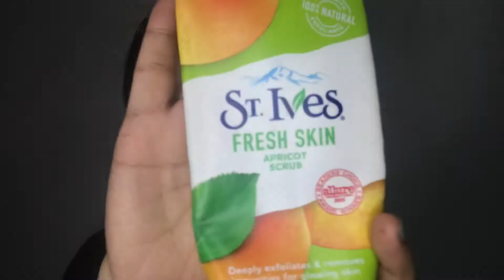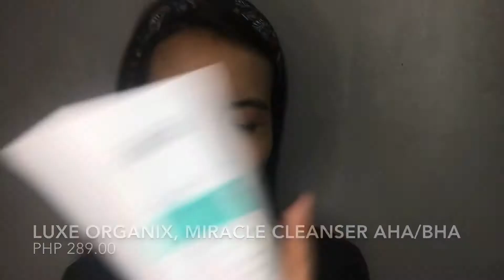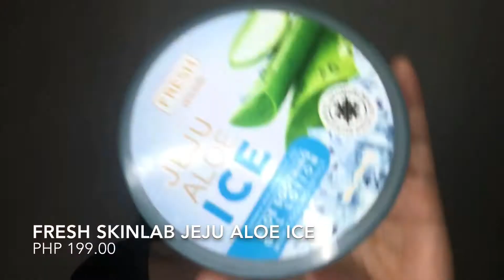HOW TO ACHIEVE GLOWING SKIN ✨ | AFFORDABLE SKINCARE PRODUCTS | PHILIPPINES | Miss Dalaga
Hi There!

Hope you love my video ♥️
Prices of the products are already listed in the video ✨